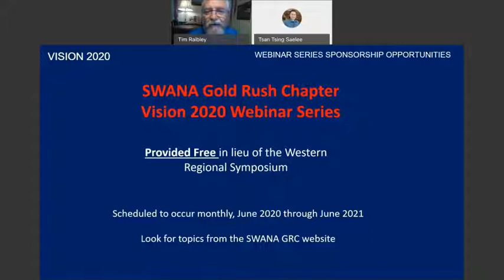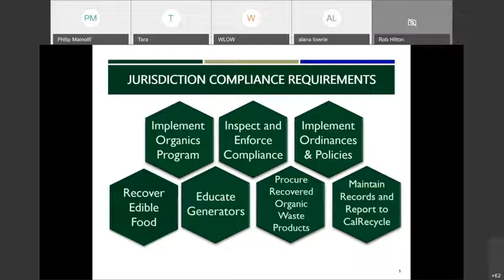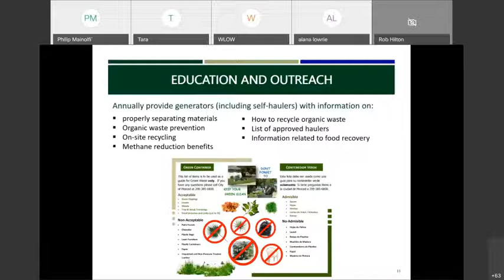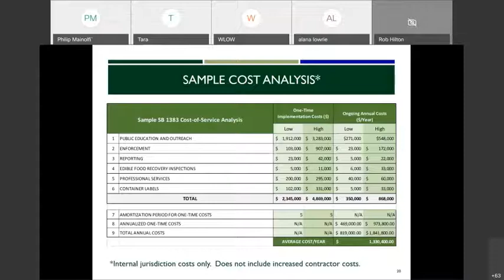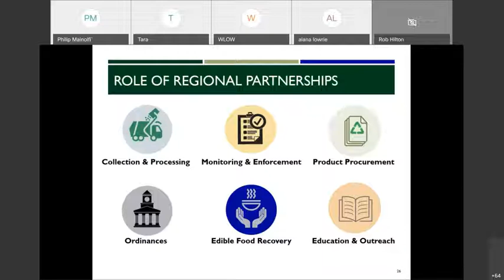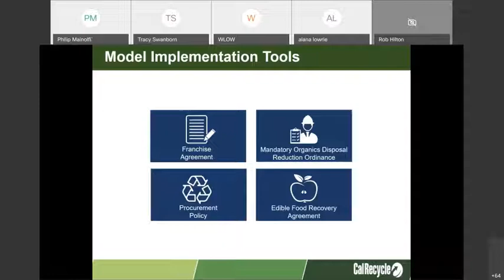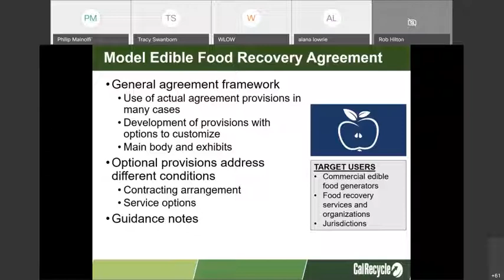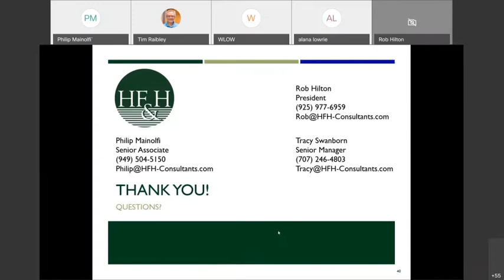June 26, 2020 webinar: "SB 1383 Part I"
Session 1 of our 13-part webinar series "Vision 2020: Is the Future in Focus?"

HF&H Consultants have been working with solid waste JPAs and cities throughout California to plan for the upcoming requirements of SB 1383. With nearly 50 community plans underway, key information regarding the internal staffing requirements, costs, and rate impacts associated with implementing SB 1383 in a wide range of communities are explained in this webinar.  This insightful presentation highlights the findings from recent SB 1383 planning efforts and explains what will be required in jurisdictions and what tools are available to support them.

Speakers: Mr. Rob Hilton, HF&H President. Since 2002, Mr. Rob Hilton has provided recycling and solid waste consulting services to public agencies covering a range of strategic, operational, programmatic, contractual, and financial issues. Rob leads HF&H’s SB 1383 efforts, including direction of over 20 SB 1383 projects such as SB 1383 implementation plans, SB 1383-compliant franchises, SB 1383-compliant ordinances, and development of the CalRecycle Model Tools.
Mr. Philip Mainolfi, HF&H Senior Associate
Ms. Tracy Swanborn, HF&H Senior Manager

Moderator: Mr. Tim Raibley, HDR Engineering